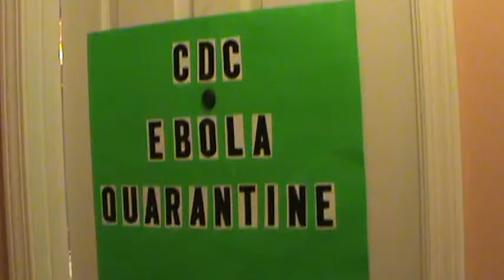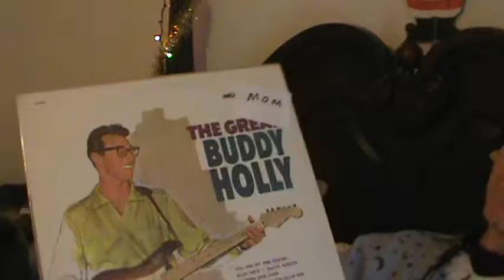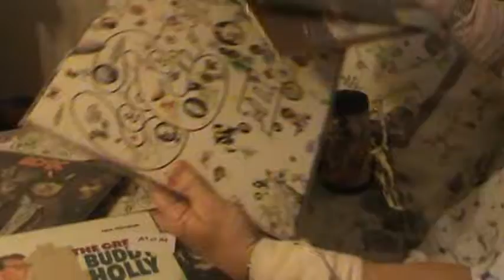KRACKERS Christmas Ebola Video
comes home from Africa and finds out he has Ebola